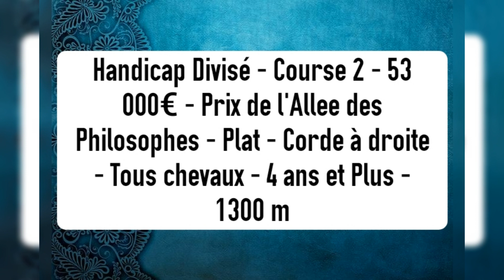pronostic Quinté Mercredi 01-03-2023 A chantilly - Prix de l'Allee des Philosophes - Plat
pronostic Quinté Mercredi 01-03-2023 A chantilly
Handicap Divisé - Course 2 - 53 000€ - Prix de l'Allee des Philosophes - Plat - Corde à droite - Tous chevaux - 4 ans et Plus - 1300 m